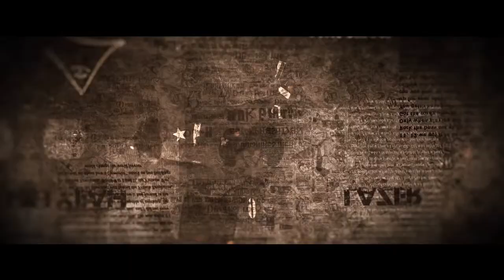Ahh Yeah VFX DIR: Fils Tunecchi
At age 09, while living near Los Angeles, Fils Tunechi began filming skateboard videos, short films and concerts. Before graduating high school he was already an award winning filmmaker. He went on to film school at Chapman University, where he began producing and directing music videos for both national and local artists, along with two award winning films. He then went to be Head of Creative for an online music video channel which landed him the job as director for a nationally syndicated television show.